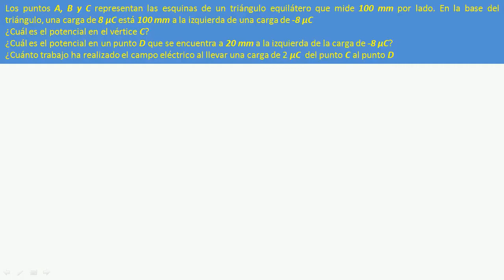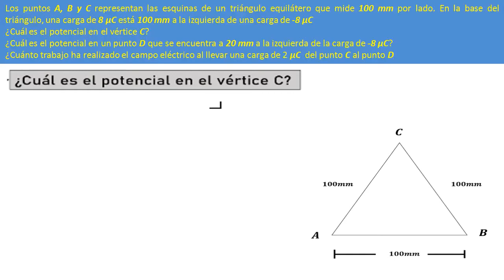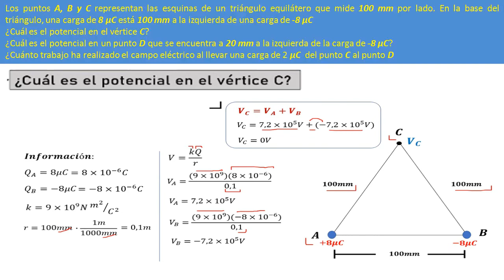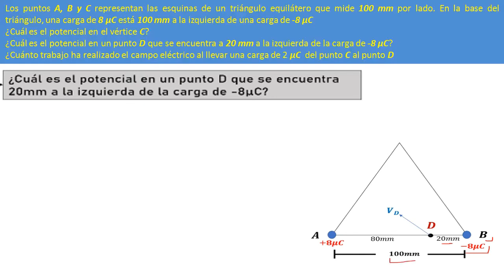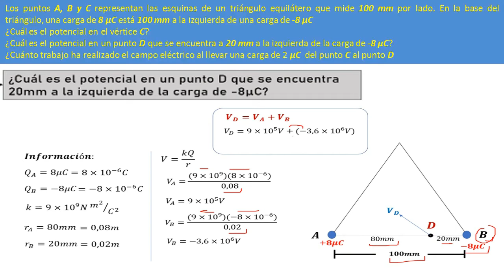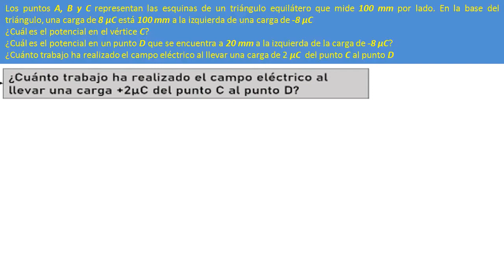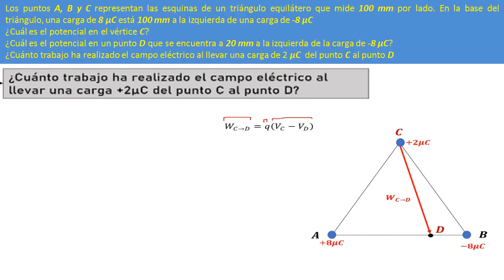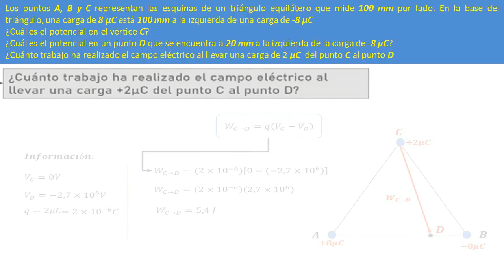Potencial eléctrico en el vértice de un triangulo equilátero